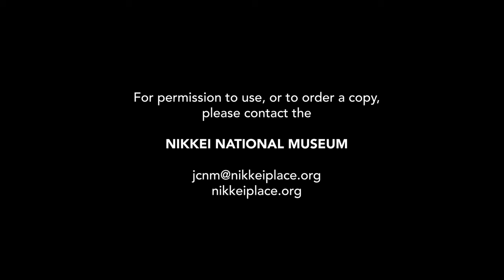8mm reel of various clips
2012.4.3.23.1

Circa 1930s-1950s?

Home movie. This film contains a series of brief unrelated film clips spliced together. The film begins with a brief panning shot of a public park, likely somewhere in Canada. The second clip of film likely takes place in Japan, and shows a Japanese boy carrying an umbrella over his shoulder. At the end of the umbrella is a sack of belongings. A older Japanese man sits in a shelter near by. The third clip of film might also take place in Japan, and shows Japanese men standing in a gravel lot with a wooden building in the background. On one of the men's tank top is the letter "N". The fourth clip of film likely takes place in Canada, and shows Japanese Canadian men and women socializing and drinking tea indoors. The final clip of film are title slides for a commercially produced cartoon "Mice in Council" produced by Castle Films.